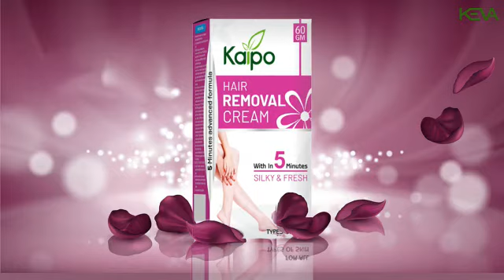Keva Hair Removal Cream || Karnataka 9844826601 || Best MLM Company In India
Video from SANGAMESH SAJJAN OFFICIAL